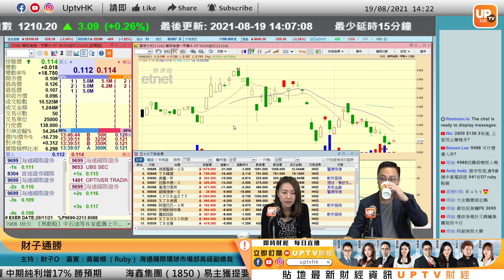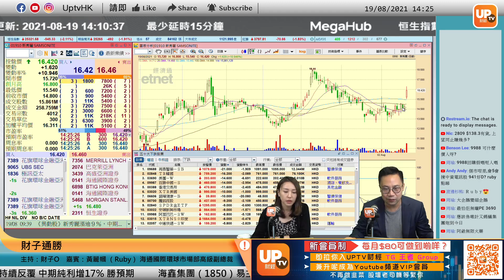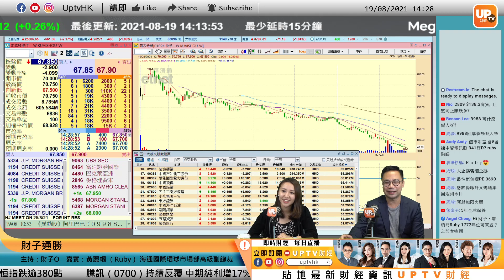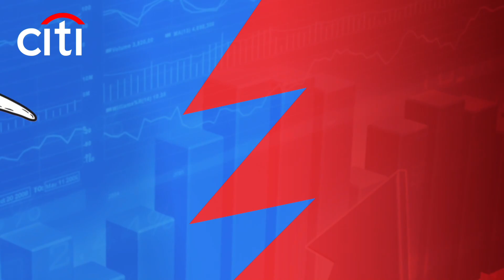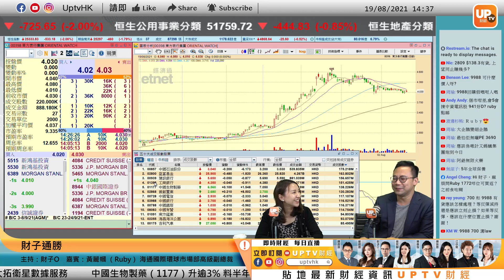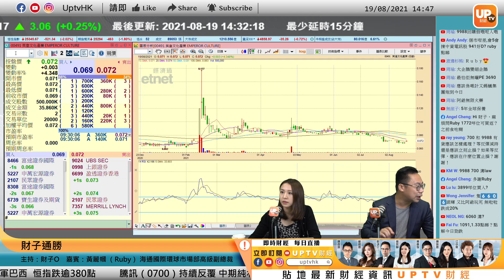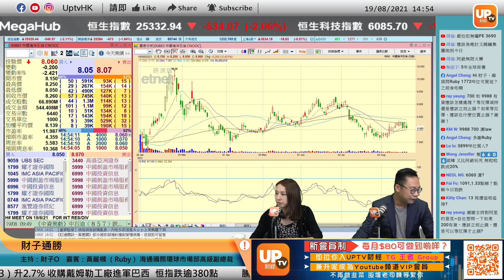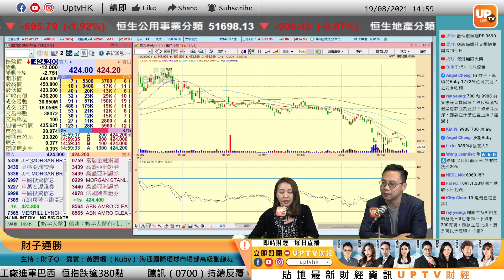新秀麗逆巿飆逾一成 炒復甦博創新高？︳《財子通勝》 19/08/2021︳主持：財子O 嘉賓：黃麗幗 （Ruby） 海通國際環球市場部高級副總裁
新秀麗逆巿飆逾一成 炒復甦博創新高？
新秀麗（1910）半年虧損逾1.42億美元，按年收窄85%，不派中期息。集團話，歐美疫苗接種率逐漸上升、社交距離措施放寬和國內旅遊重啟，加上中國經濟持續復甦，銷售淨額由第一季度3.55億美元，增至第二季度4.45億美元。而踏入第三季度，銷售淨額持續回升，7月份銷售額按年增加93.9%。

《財子通勝》逢星期一至五，下午14：00 - 15：00時段播出

個股時間「傳送點」：
00:00
02:46
04:45 騰訊 700
11:31 美團 3690
14:28 藥明生物 2269
18:11 新秀麗 1910
28:10 騰訊 700 阿里巴巴 9988
32:08 長城汽車 2333
35:08 東方海外 316
38:45 李寧 2331
40:33 眾安在線 6060
45:01 思摩爾 6969
45:38 中海油 883

▷ 牛牛號：UPTV財經 18213082
請多多支持各 UPTV主持
▷靜靜 (吳欣靜 Jasmine Ng)